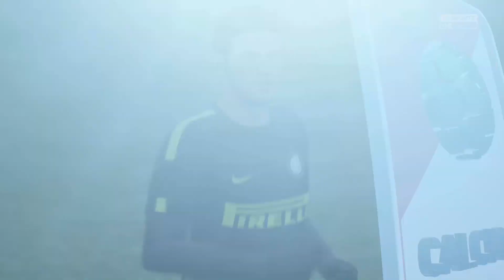ULTIMI ACQUISTI DI GENNAIO! | #17 | FIFA 18 CARRIERA ALLENATORE INTER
★▼★▼★ INFORMAZIONI UTILI ★▼★▼★
● RIKIX NINTENDO NETWORK ID (WII U) ➨ Rikix2302
● RIKIX CODICE AMICO NINTENDO SWITCH ➨ SW-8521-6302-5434
● RIKIX PLAYSTATION NETWORK (PS4) ➨ Rikix2302
● RIKIX YO-KAI WATCH WIBBLE WOBBLE ➨ 2jwx4iye
● RIKIX PES CLUB MANAGER ID ➨ 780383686
● PES CLUB MANAGER ID ASSOCIAZIONE BRIXIA FORCE ITALY ➨ 1001971
● PES CLUB MANAGER ID ASSOCIAZIONE ACCADEMIA ➨ 1325516
● REGOLE PER I SALUTI:
Per essere salutati alla fine di un video, seguite queste istruzioni.
1) Cliccate Mi Piace
2) Scrivete nei commenti il nickname con cui volete essere salutati (Evitate di dirmi i vostri cognomi)
3) Alla FINE di uno dei video successivi verrete salutati!

NB: Ogni utente può essere salutato MASSIMO 1 VOLTA AL MESE!